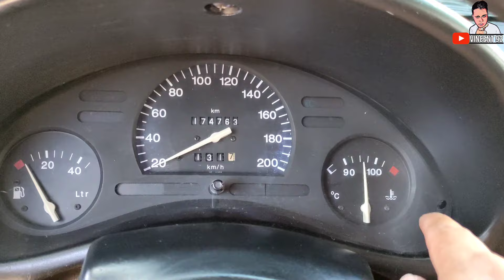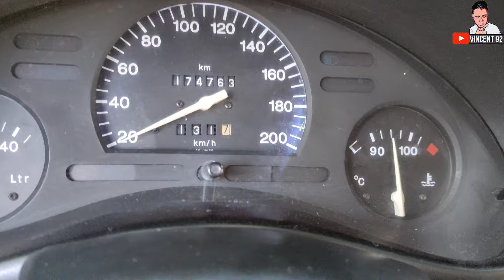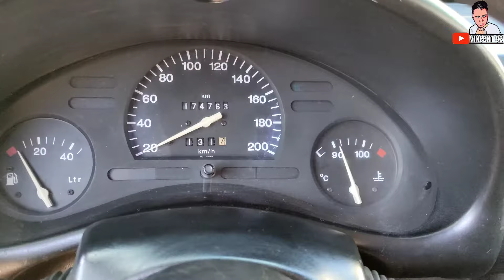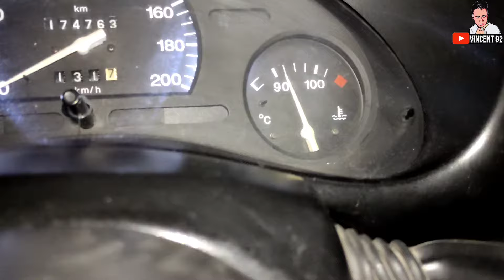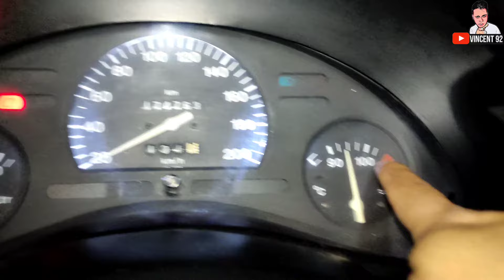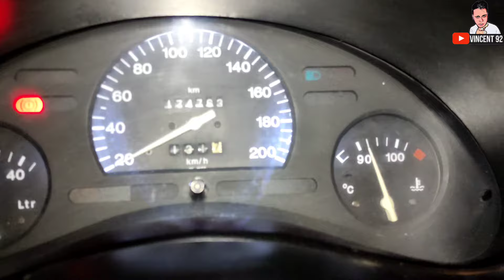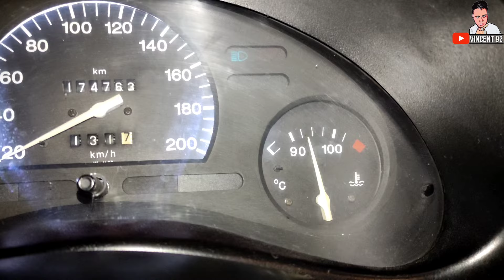Bulbo de motoventilador|Porque mi ventilador enciende a los 100c grados Chevy opel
QUE PASEN UN LINDO DÍA

CHEVY C1 C2 C3
Vincent 92 🚗 🚗 🚗